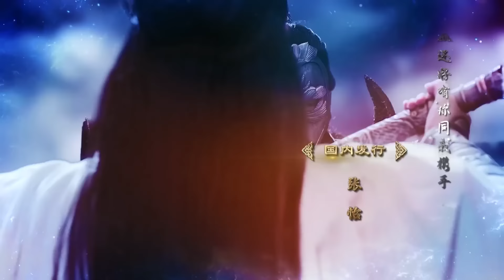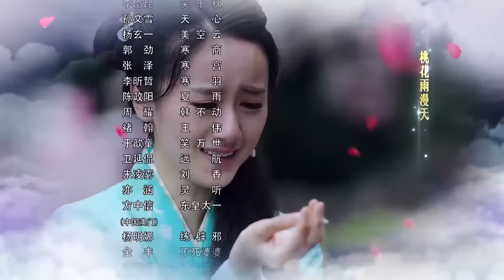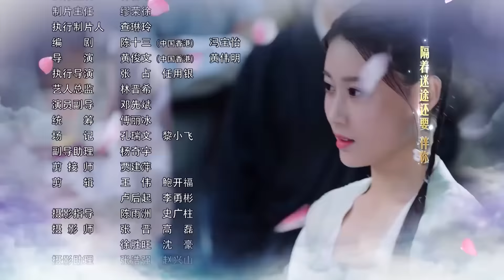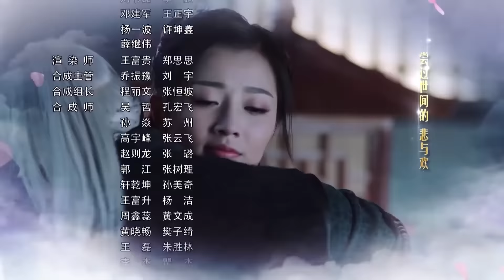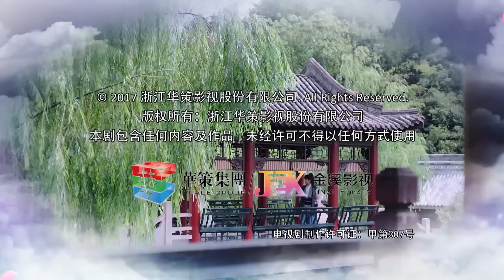【พากย์ไทย】ตอนที่ 39 | ปรมาจารย์ลัทธิเต๋า - The Taoism Grandmaster| (ตงเมิ่งซือ ,หวังซิวจู )